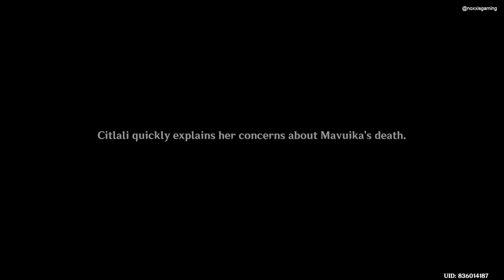The Mavuika Death Flag Is Very Real! Cutscene Clips | Natlan Archon Quest Act 4 | Genshin Impact 5.1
This cutscene clip is taken from the new Version 5.1 update "The Rainbow Destined to Burn", specifically Chapter V: Act IV Archon Quest of the same title. This clip is a compilation of all major events in this update that discuss or foreshadows Mavuika's Death in the near future. Will Traveler and the others be able to find a way around this ill-fated prophecy? Let's wait for the next acts ahead.